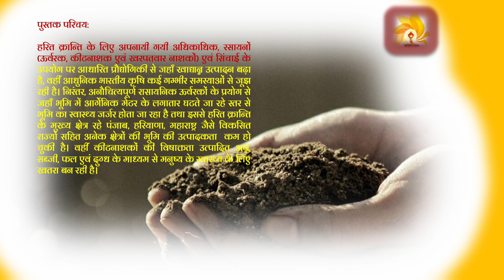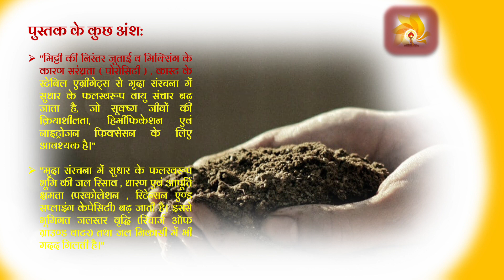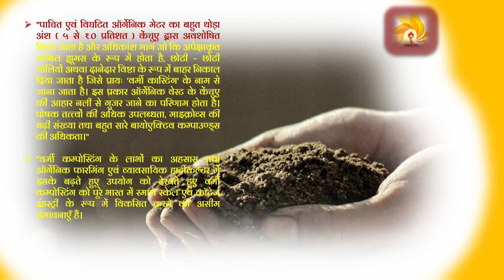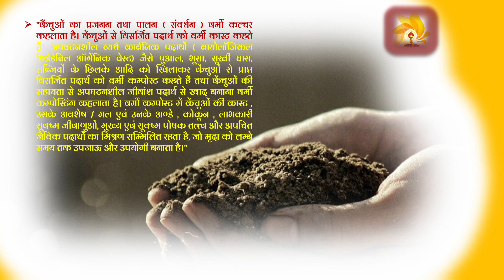पुस्तक परिचय : वर्मी कम्पोस्टिंग-मैनुवल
"केंचुआ लम्बे समय से किसान के अभिन्न मित्र के हलवाह (plough man) के रूप में जाना जाता है। वर्मी कम्पोस्टिंग कृषि को टिकाऊ आधार प्रदान करने के लिए, कम खर्चीली बनाया जा सकता है। भारतीय कृषि का कायाकल्प करने के लिए यह क्रन्तिकारी तकनीकी है।"

पुस्तक का नाम—वर्मी कम्पोस्टिंग-मैनुवल

सोशल मीडिया पुस्तक तिथि- 11 मार्च 2022

पुस्तक कोड- H_SS_17

पुस्तक परिचय—

हरित क्रान्ति के लिए अपनायी गयी अधिकाधिक, रसायनों (ऊर्वरक, कीटनाशक एवं खरपतवार नाशकों) एवं सिंचाई के उपयोग पर आधारित प्रौद्योगिकी से जहाँ खाद्यान्न उत्पादन बढ़ा है, वहीं आधुनिक भारतीय कृषि कई गम्भीर समस्याओं से जूझ रही है। निरंतर, अनौचित्यपूर्ण रासायनिक ऊर्वरकों के प्रयोग से जहाँ भूमि में आर्गेनिक मेटर के लगातार घटते जा रहे स्तर से भूमि का स्वास्थ्य जर्जर होता जा रहा है तथा इससे हरित क्रान्ति के मुख्य क्षेत्र रहे पंजाब, हरियाणा, महाराष्ट्र जैसे विकसित राज्यों सहित अनेक क्षेत्रों की भूमि की उत्पादकता  कम हो चुकी है। वहीं कीटनाशकों की विषाक्तता उत्पादित अन्न, सब्जी, फल एवं दुग्ध के माध्यम से मनुष्य के स्वास्थ्य के लिए खतरा बन रही है।

बढ़ती जनसंख्या के फलस्वरूप प्रति व्यक्ति घटती जा रही जोत एवं रसायनों के प्रयोग से खेती महँगी होती जा रही है। इसका समाधान अब प्राकृतिक संसाधनों के समुचित उपयोग एवं पोषण पर आधारित आर्गेनिक फार्मिंग से ही सम्भव होगा, इस पर कृषि वैज्ञानिक एवं नीति - निर्धारक सभी सहमत व अपने - अपने ढंग से प्रयत्नशील हैं; परन्तु प्रमुख समस्या यह है कि इतनी अधिक मात्रा में ऑर्गेनिक मेन्योर की पूर्ति कैसे और कहाँ से की जाय, जो ऊर्वरकों का पूर्णतया प्रतिस्थापन कर सकें?

पुस्तक से कुछ प्रश्न-
🤔 वर्मी कंपोस्ट क्या है?
🤔 क्या वर्मी कंपोस्ट यूरिया अथवा D.P.A. का प्रतिस्थापक (सब्स्टीट्यूट)है?
🤔 क्या वर्मी कंपोस्ट तकनीक ऑर्गेनिक वेस्ट को कम से कम समय में कम्पोस्ट खाद में बदल सकती है?
🤔 वर्मी कंपोस्ट साधारण खाद से किस प्रकार बेहतर है?

इन सभी प्रश्नों का उत्तर लेकर आपके समक्ष प्रस्तुत है एक लघु पुस्तक जिसमें वर्मी कम्पोस्टिंग के सन्दर्भ में हर एक बात पर सविस्तार चर्चा की गयी है।

♦️"मिट्टी की निरंतर जुताई व मिक्सिंग के कारण सरंध्रता ( पोरोसिटी ) , कास्ट के स्टेबिल एग्रीगेट्स से मृदा संरचना में सुधार के फलस्वरूप वायु संचार बढ़ जाता है, जो सूक्ष्म जीवों की क्रियाशीलता, हिमीफिकेशन एवं नाइट्रोजन फिक्सेसन के लिए आवश्यक है।"

♦️"मृदा संरचना में सुधार के फलस्वरूप भूमि की जल रिसाव , धारण एवं आपूर्ति क्षमता (परकोलेशन , रिटेन्सन एण्ड सप्लाइंग केपेसिटी) बढ़ जाती है। इससे भूमिगत जलस्तर वृद्धि (रिचार्ज ऑफ ग्राउण्ड वाटर) तथा जल निकासी में भी मदद मिलती है।"

♦️"पाचित एवं विघटित ऑर्गेनिक मेटर का बहुत थोड़ा अंश ( ५ से १० प्रतिशत ) केंचुए द्वारा अवशोषित किया जाता है और अधिकांश भाग जो कि अपेक्षाकृत स्टेबिल ह्यूमस के रूप में होता है, छोटी - छोटी गोलियों अथवा दानेदार विष्टा के रूप में बाहर निकाल दिया जाता है जिसे प्रायः: 'वर्मी कास्टिंग' के नाम से जाना जाता है। इस प्रकार ऑर्गेनिक वेस्ट के केंचुए की आहार नली से गुजर जाने का परिणाम होता है। पोषक तत्त्वों की अधिक उपलब्धता, माइक्रोव्स की बढ़ी संख्या तथा बहुत सारे बायोएक्टिव कम्पाउण्ड्स की अधिकता।"

♦️"वर्मी कम्पोस्टिंग के लाभों का अहसास तथा ऑर्गेनिक फाॅरमिंग एवं व्यावसायिक हार्टीकल्चर में इसके बढ़ते हुए उपयोग को देखते हुए वर्मी कम्पोस्टिंग को पूरे भारत में स्माल स्केल एवं कॉटेज इंडस्ट्री के रूप में विकसित करने की असीम संभावनाएँ हैं।

♦️"कैंचुओं का प्रजनन तथा पालन ( संवर्धन ) वर्मी कल्चर कहलाता है। केंचुओं से विसर्जित पदार्थ को वर्मी कास्ट कहते हैं। अपघटनशील व्यर्थ कार्बनिक पदार्थों ( बायोलॉजिकल डिग्रेडेबिल ऑर्गेनिक वेस्ट) जैसे पुआल, भूसा, सूखी घास, सब्जियों के छिलके आदि को खिलाकर केंचुओं से प्राप्त विसर्जित पदार्थ को वर्मी कम्पोस्ट कहते हैं तथा केंचुओं की सहायता से अपघटनशील जीवांश पदार्थ से खाद बनाना वर्मी कम्पोस्टिंग कहलाता है। वर्मी कम्पोस्ट में केंचुओं की कास्ट , उसके अवशेष / मल एवं उनके अण्डे , कोकून , लाभकारी सूक्ष्म जीवाणुओं , मुख्य एवं सूक्ष्म पोषक तत्त्व और अपचित जैविक पदार्थों का मिश्रण सम्मिलित रहता है, जो मृदा को लम्बे समय तक उपजाऊ और उपयोगी बनाता है।"

🔰केंचुआ की महत्ता व उपयोगिता
🔰देह रचना की सामान्य जानकारी
🔰केंचुओं में प्रजनन
🔰केंचुओं का वर्गीकरण
🔰केंचुआ खाद- वर्मी कंपोस्ट
🔰वर्मी कंपोस्ट बनाने के लिए आवश्यकताएं
🔰वर्मी कंपोस्ट बनाने हेतु क्रमबद्ध चरण
🔰वर्मी कंपोस्ट बनाने की विधियां
🔰वर्मी कंपोस्ट का उपयोग